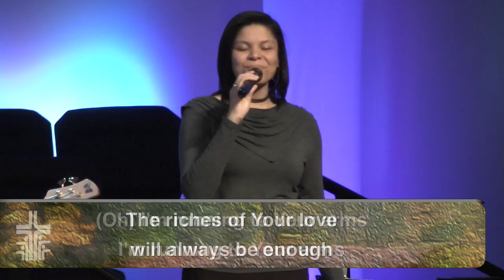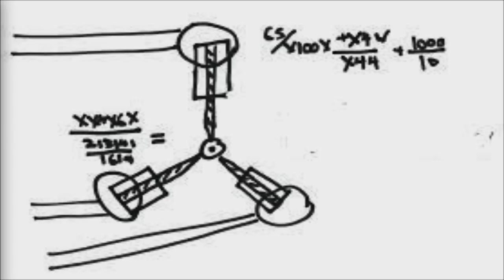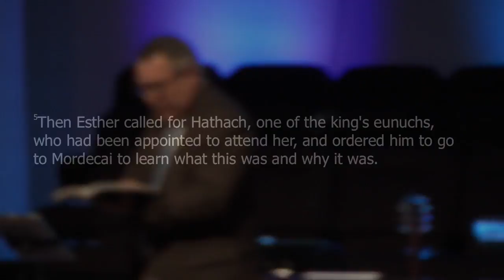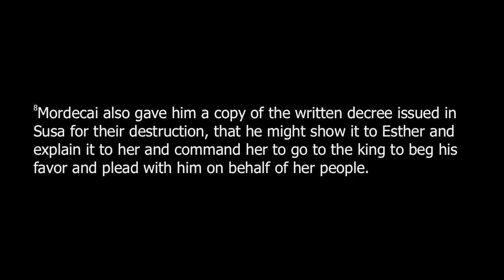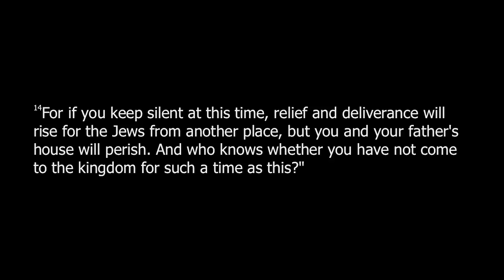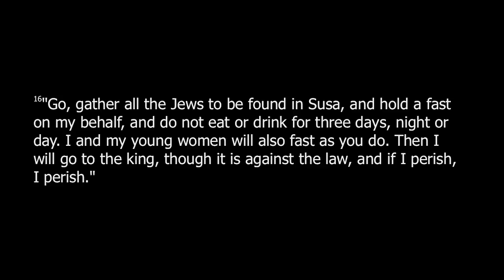Pastor Jim Battles - November 26, 2017